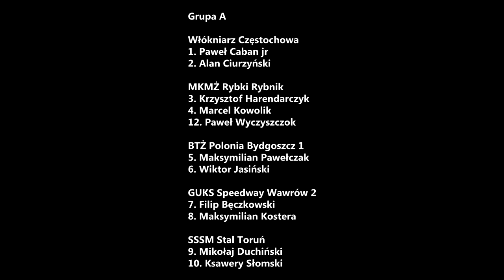Finał MPPK na miniżużlu (80-125 cm3) 2021 w Wawrowie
Relacja wideo z finału mistrzostw Polski par klubowych na miniżużlu w klasie 80-125 cm3 w sezonie 2021, który 28 sierpnia odbył się w podgorzowskim Wawrowie.

Wyniki:
Grupa A:
I. BTŻ Polonia Bydgoszcz 1 - 17 pkt.:
5. Maksymilian Pawełczak - 12 (3,3,3,3)
6. Wiktor Jasiński - 5+2 (1,0,2*,2*)
13. Adam Putkowski - NS

II. MKMŻ Rybki Rybnik 2 - 15 pkt.:
3. Krzysztof Harendarczyk - 7+1 (1,2,1*,3)
4. Marcel Kowolik - 8+2 (3,1*,2,2*)
12. Paweł Wyczyszczok - NS

III. JUST FUN GUKS Speedway Wawrów 2 - 11 pkt.:
7. Filip Bęczkowski - 0 (0,0,0,d)
8. Maksymilian Kostera - 11 (2,3,3,3)
14. brak zawodnika

IV. Bocar Włókniarz Częstochowa - 9 pkt.:
1. Paweł Caban - 4+1 (2,1*,1,-)
2. Alan Ciurzyński - 3 (0,2,-,1)
11. Igor Nabiałkowski - 2 (0,2)

V. SSSM Stal Toruń - 8 pkt.:
9. Mikołaj Duchiński - 6 (3,2,0,1)
10. Ksawery Słomski - 2+1 (0,1*,1,0)
15. brak zawodnika

Grupa B:
I. JUST FUN GUKS Speedway Wawrów 1 - 18 pkt.:
3. Kewin Nycz - 6+3 (2*,2*,0,2*)
4. Mikołaj Krok - 12 (3,3,3,3)
12. brak zawodnika

II. UKS Speedway Rędziny - 18 pkt.:
7. Krystian Gręda - 9+2 (2*,3,2,2*)
8. Wiktor Andryszczak - 9+2 (3,2*,1*,3)
14. Miłosz Kowalski - NS

III. MKMŻ Rybki Rybnik 1 - 11 pkt.:
9. Piotr Reszka - 4+1 (1,0,2*,1)
10. Wiktor Klecha - 7 (3,1,3,w)
15. Dawid Benauer - NS

IV. GKŻ Wybrzeże Gdańsk - 8 pkt.:
5. Jakub Malina - 5 (u,1,3,1)
6. Eryk Kamiński - 3+1 (1,0,2*,-)
13. Seweryn Kapiszka - 0 (0)

V. BTŻ Polonia Bydgoszcz 2 - 5 pkt.:
1. Oskar Funtowicz - 5 (1,2,1,1)
2. Kacper Tuczkowski - 0 (0,0,0,0)
11. brak zawodnika

Finał:
I. JUST FUN GUKS Speedway Wawrów 1 - 7 pkt.:
3. Kewin Nycz - 2+1 (1,1*)
4. Mikołaj Krok - 5 (3,2)

II. MKMŻ Rybki Rybnik 2 - 6+3 pkt.:
3. Krzysztof Harendarczyk - 1 (0,1)
4. Marcel Kowolik - 5 (2,3) + 3
12. Paweł Wyczyszczok - NS

III. BTŻ Polonia Bydgoszcz 1 - 6+w pkt.:
5. Maksymilian Pawełczak - 6 (3,3) + w
6. Wiktor Jasiński - 0 (0,0)
13. Adam Putkowski - NS

IV. UKS Speedway Rędziny - 5 pkt.:
7. Krystian Gręda - 3+1 (1*,2)
8. Wiktor Andryszczak - 2 (2,0)
14. Miłosz Kowalski - NS